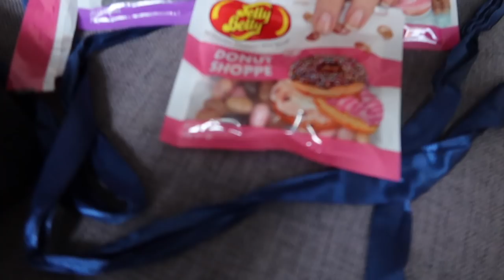BURSDAGS-VLOGG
♥ VIDEO & REDIGERING ♥
✰Kamera: Canon EOS 700D + SIGMA 18-55mm f/1.8
✰Vlog Kamera: Canon powershot G7X og Canon Legria Mini
✰ Lyd: Røde Mic Pro & Blue Yeti
✰ Redigering: Final Cut Pro X